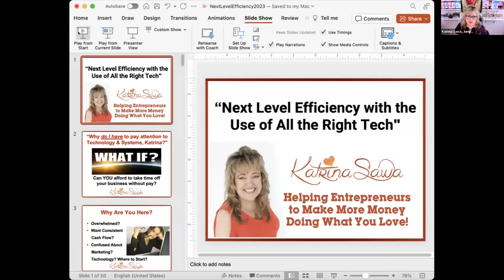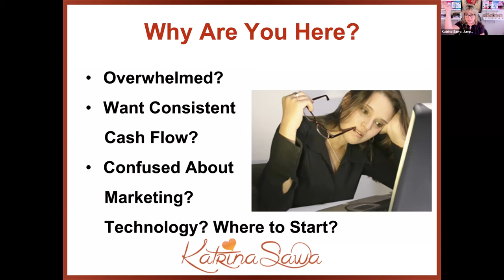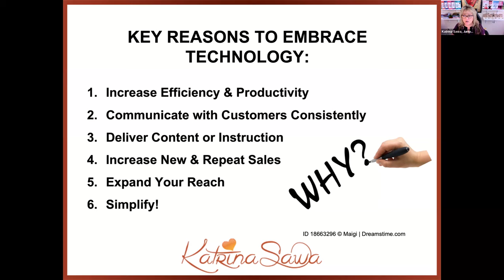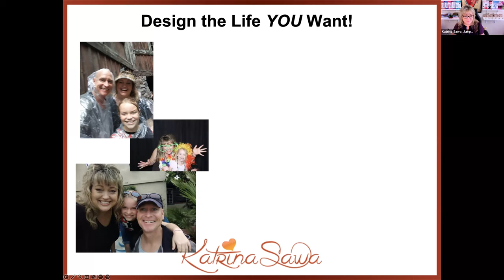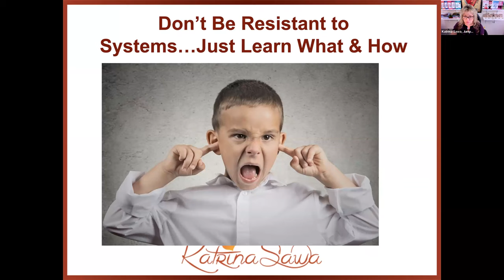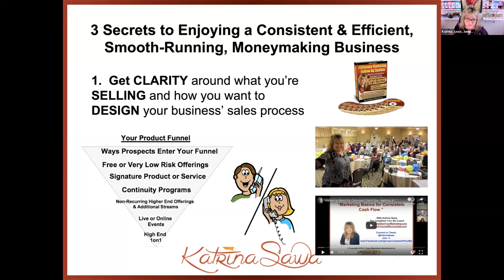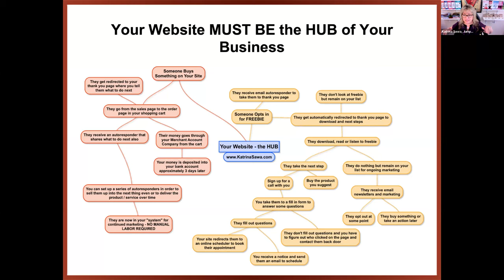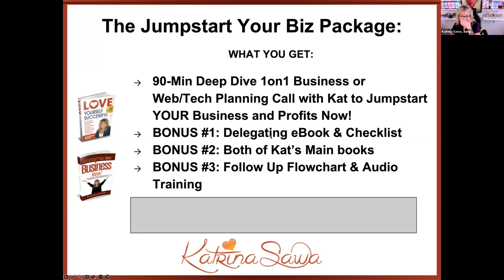Next Level Efficiency 2023 Virtual Presentation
Are you prepared for the "what if"? Watch this video presentation to learn what I mean by that. Most entrepreneurs that I speak to are NOT ready and prepared for it... for a loss of time if something critical happens to a family member that you have to spend weeks taking care of. That leads to a loss of income and can devastate a business!

Don't let this happen to YOU. Get the systems and tech and efficient organization, priorities and strategies in place now, before something does hit. It's not easy to do this when IN CRISIS. Take time NOW to put more tech and systems in place for long-term, consistent sales, marketing and follow up or you could find yourself in financial trouble.

Want to chat about what I'm talking about in this video? Book a 1on1 call with me today and let's make sure you aren't caught with lack of income if something hits you or your family. (click to book a call today!)

Want to learn how YOU can get visibility like this inside Leap for Ladies?
My good friend Colleen Biggs runs Leap and she showcases her members by giving them the spotlight to shine in masterclasses, on stage, sharing on social media, their podcast and more!
Go check out LEAP to see if it's a good fit for YOU and you gaining more visibility too! Info online at